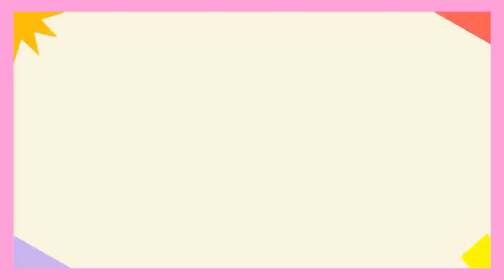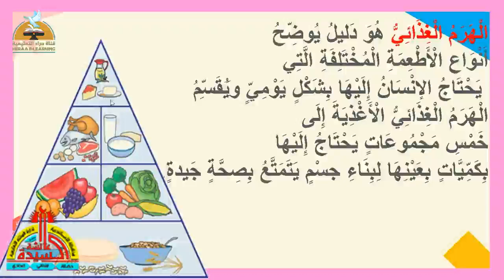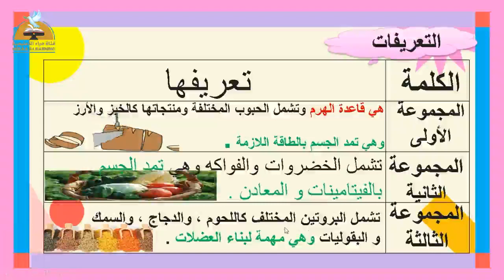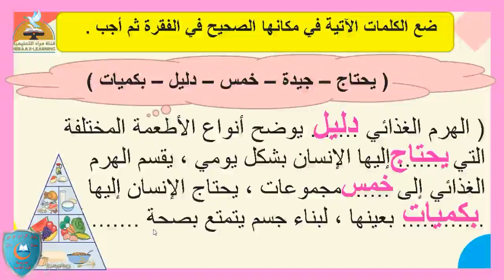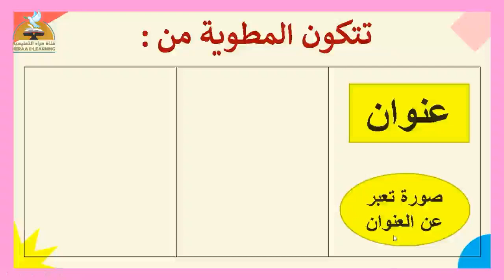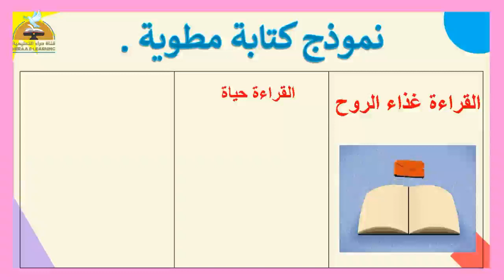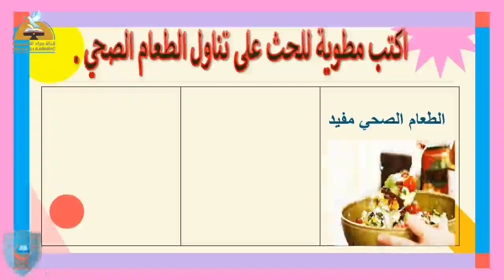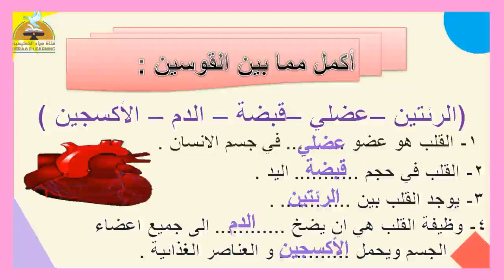جسمى وعناصر الغذاء |عربى ثالثة إبتدائى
جسمى وعناصر الغذاء